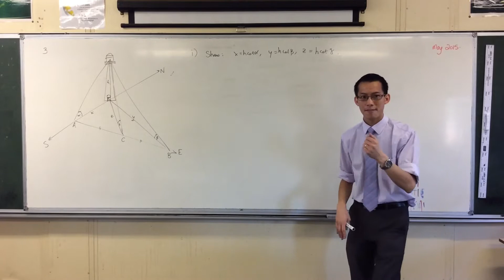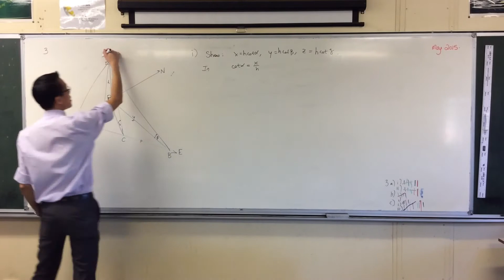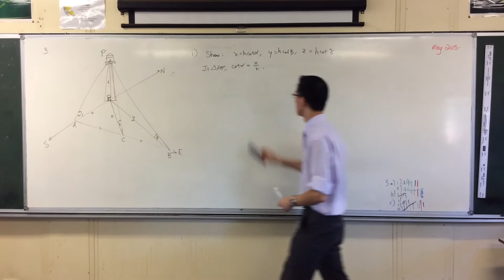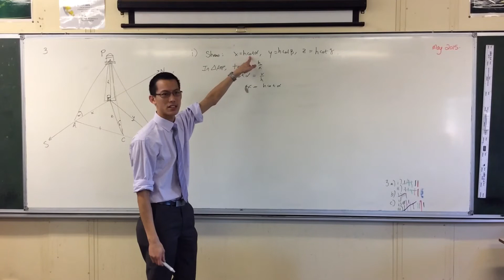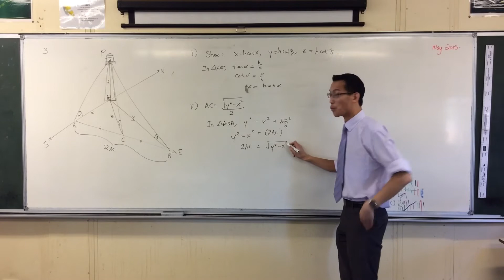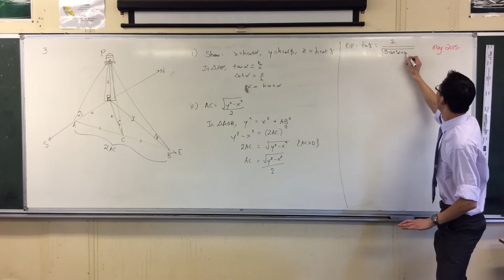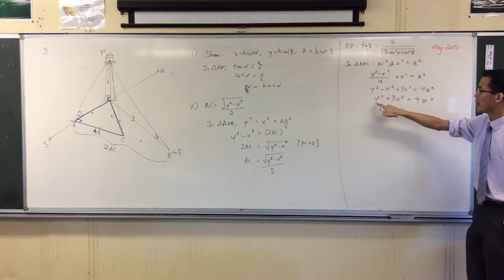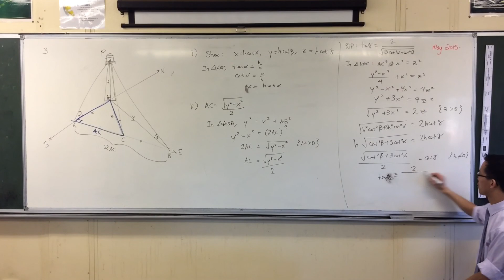The Lighthouse (Challenging 3D Trig Question)